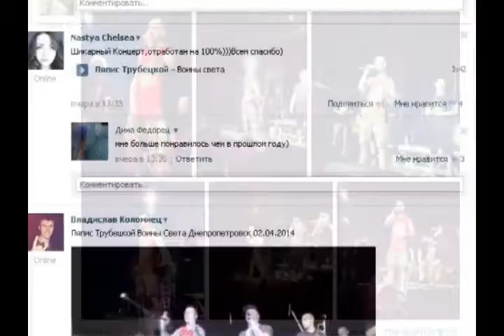Ляпис Трубецкой 2 апреля 2014 Днепропетровск